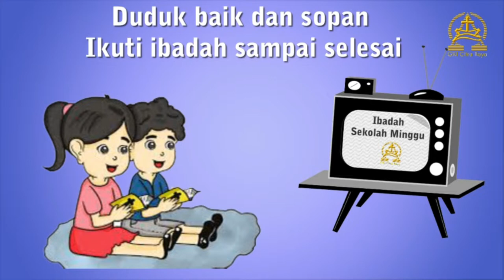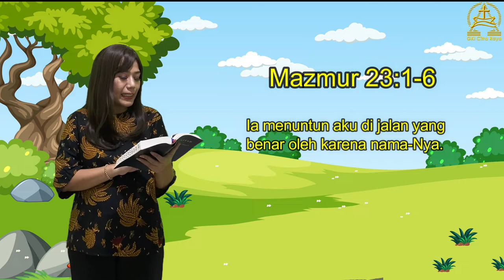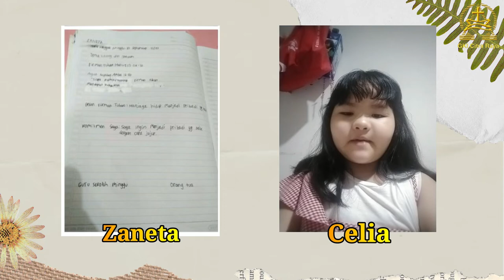Ibadah Sekolah Minggu Kelas Besar KAA GKI Citra Raya 17 Oktober 2021